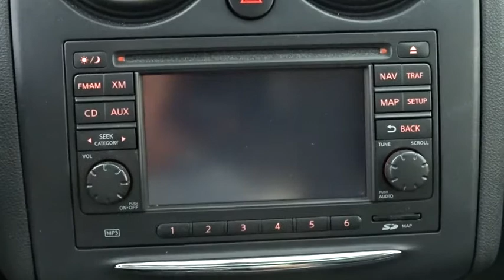2013 Nissan Rogue Niles, Schaumburg, Chicago, Highland Park, Arlington Heights, IL FP7957A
Cayenne Red Used 2013 Nissan Rogue available in Niles, Illinois at Bredemann Ford. Servicing the Schaumburg, Chicago, Highland Park, Arlington Heights, IL area.

Bredemann Ford
2038 Waukegan Rd